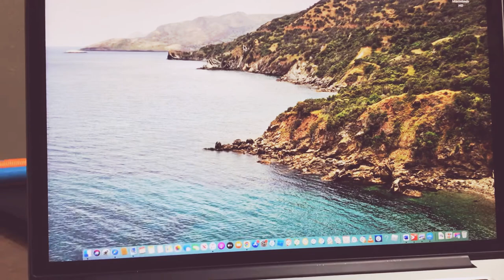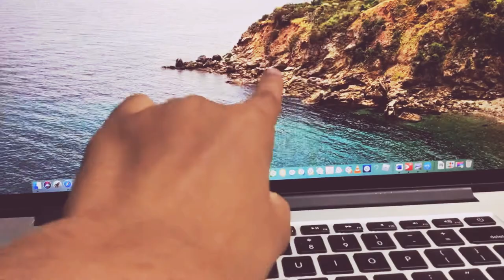teamseas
Teamseas.org
Let’s help team seas out
Saying thanks to the people who support me
Goals:
Subs 100
Likes 300
Viewers 250